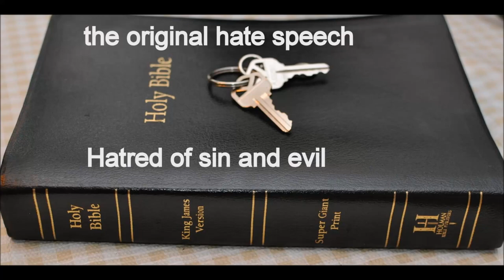Stones and rocks in the bible symbolism 1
Genesis  Chapter 49  1 And Jacob called unto his sons, and said, Gather yourselves together, that I may tell you that which shall befall you in the last days.

2 Gather yourselves together, and hear, ye sons of Jacob; and hearken unto Israel your father.

3 Reuben, thou art my firstborn, my might, and the beginning of my strength, the excellency of dignity, and the excellency of power:

4 Unstable as water, thou shalt not excel; because thou wentest up to thy father's bed; then defiledst thou it: he went up to my couch.

5 Simeon and Levi are brethren; instruments of cruelty are in their habitations.

6 O my soul, come not thou into their secret; unto their assembly, mine honour, be not thou united: for in their anger they slew a man, and in their selfwill they digged down a wall.

7 Cursed be their anger, for it was fierce; and their wrath, for it was cruel: I will divide them in Jacob, and scatter them in Israel.

8 Judah, thou art he whom thy brethren shall praise: thy hand shall be in the neck of thine enemies; thy father's children shall bow down before thee.

9 Judah is a lion's whelp: from the prey, my son, thou art gone up: he stooped down, he couched as a lion, and as an old lion; who shall rouse him up?

10 The sceptre shall not depart from Judah, nor a lawgiver from between his feet, until Shiloh come; and unto him shall the gathering of the people be.

11 Binding his foal unto the vine, and his ass's colt unto the choice vine; he washed his garments in wine, and his clothes in the blood of grapes:

12 His eyes shall be red with wine, and his teeth white with milk.

13 Zebulun shall dwell at the haven of the sea; and he shall be for an haven of ships; and his border shall be unto Zidon.

14 Issachar is a strong ass couching down between two burdens:

15 And he saw that rest was good, and the land that it was pleasant; and bowed his shoulder to bear, and became a servant unto tribute.

16 Dan shall judge his people, as one of the tribes of Israel.

17 Dan shall be a serpent by the way, an adder in the path, that biteth the horse heels, so that his rider shall fall backward.

18 I have waited for thy salvation, O LORD.

19 Gad, a troop shall overcome him: but he shall overcome at the last.

20 Out of Asher his bread shall be fat, and he shall yield royal dainties.

21 Naphtali is a hind let loose: he giveth goodly words.

22 Joseph is a fruitful bough, even a fruitful bough by a well; whose branches run over the wall:

23 The archers have sorely grieved him, and shot at him, and hated him:

24 But his bow abode in strength, and the arms of his hands were made strong by the hands of the mighty God of Jacob; (from thence is the shepherd, the stone of Israel:)   Jesus is the goof shepherd and that rock was Christ.

25 Even by the God of thy father, who shall help thee; and by the Almighty, who shall bless thee with blessings of heaven above, blessings of the deep that lieth under, blessings of the breasts, and of the womb:

26 The blessings of thy father have prevailed above the blessings of my progenitors unto the utmost bound of the everlasting hills: they shall be on the head of Joseph, and on the crown of the head of him that was separate from his brethren.

27 Benjamin shall ravin as a wolf: in the morning he shall devour the prey, and at night he shall divide the spoil.

28 All these are the twelve tribes of Israel: and this is it that their father spake unto them, and blessed them; every one according to his blessing he blessed them.